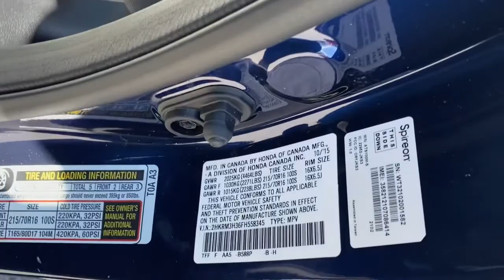2015 Honda CR-V Clarksville, Annapolis, Rockville, MD PC8070A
Blue Used 2015 Honda CR-V available in Clarksville, Maryland at Jim Coleman Honda of West Columbia. Servicing the Annapolis, Rockville, MD area.
2015 Honda CR-V 2WD 5dr LX - Stock#: PC8070A - VIN#: 2HKRM3H36FH558345

Thank you for your interest in one of Jim Coleman Hondas online offerings. Please continue for more information regarding this 2015 Honda CR-V LX with 51407mi. Your buying risks are reduced thanks to a CARFAX BuyBack Guarantee. With this exceptional SUV youll get sport utility and comfort. Save money at the pump with this fuel-sipping Honda CR-V. Its not often you find just the vehicle you are looking for AND with low mileage. This is your chance to take home a gently used and barely driven Honda CR-V. More information about the 2015 Honda CR-V: Honda has a successful formula for their compact SUV and they see little reason to deviate too much. All CR-Vs come with a capable 4-cylinder engine a cleverly designed interior and compact exterior dimensions. This is all wrapped up in attractively designed sheet metal and sold with available all-wheel drive at a competitive price. While some competitors have allowed their vehicles to balloon in size features and price Honda has steadfastly stuck to the winning formula that has made every generation of CR-V a success. Interesting features of this model are well-equipped Practical and available all-wheel-drive. Please visit us at Jim Coleman Honda at 12441 Auto DR. Clarksville MD 21029